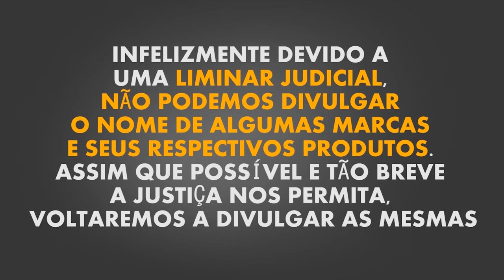Marcas REPROVADAS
Vídeo com as marcas reprovadas.
Este vídeo é reeditado devido a ordens superiores que recebemos da Justiça.

Siga Felix Bonfim no Instagram: @felixbonfim